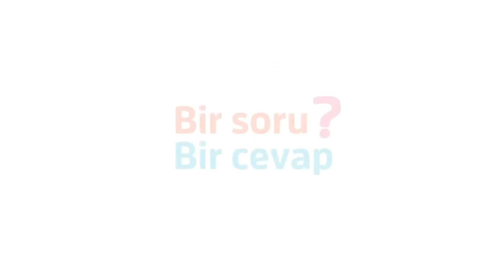Bazı Çocuklar Niçin Hep Kazanmak İster?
Bir Soru Bir Cevap videoları sizlerin sorularına yanıt vermek amacı ile hazırlanmıştır. Eğer bu videoyu izler ve altına cevap istediğiniz sorunuzu yazarsanız, seçilecek sorularla hazırlanan yeni video sizin sorunuzun yanıtı olabilir.